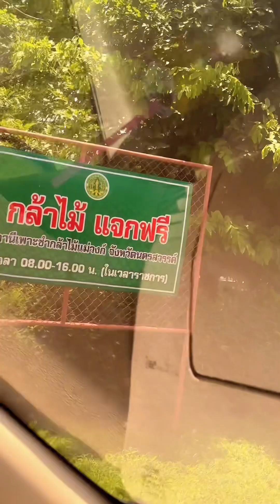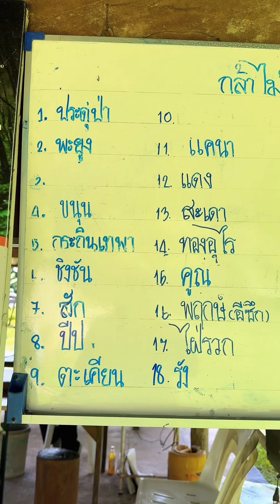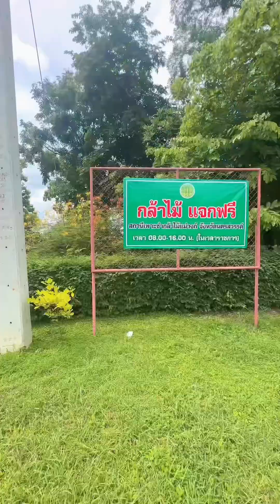กล้าไม้แจกฟรี ศูนย์เพาะชำกล้าไม้ประจำจังหวัด